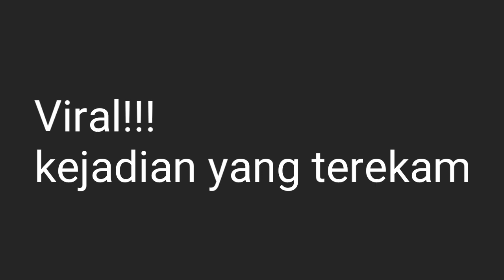Cuplikan Wisuda POLNEP 2019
wisudawan wisudawati Prodi Teknik mesin POLNEP. kemudian sempat viral wisuda jurusan lainnya

wisuda ugm
wisuda uad
wisuda uny
wisuda uin suka
wisuda uad 2020
wisuda ukdw
wisuda uii
wisuda ugm 2020
wisuda amikom
wisuda adalah
wisuda amikom 2020
wisuda atmajaya 2020
wisuda akprind 2020
wisuda anak tk
wisuda akbar hafiz indonesia 2019
wisuda alma ata 2020
bahasa inggris a wisuda
wisuda bahasa inggrisnya
wisuda bercadar
wisuda baju
wisuda binus
wisuda bsi
wisuda untan januari 2020
wisuda untan 2019
wisuda untan 30 januari 2020
wisuda untan periode 4 2019
wisuda untan meninggal
wisuda untan oktober 2018
wisuda untan periode 4 2018
wisuda untan 25 oktober 2018
wisuda untan 2020
wisuda untan juli 2019
wisuda untan april 2019
wisuda untan januari 2019
biaya wisuda untan
biodata wisuda untan
wisuda untad
wisuda untad 101
wisuda untad ke 101
wisuda untad 96
wisuda untad 98
wisuda untad 95
wisuda untan hari ini
jadwal wisuda untan 2020
wisuda untan oktober 2019
jadwal wisuda untan oktober 2019
wisuda untan periode 2 2020
jadwal wisuda untan pontianak
reg wisuda untan
syarat wisuda untan
wisuda teknik untan
wisuda gelombang 1 unpam 2018
wisuda untan 2018
calon wisudawan untan 2018
wisuda untan periode 3 2019
wisuda unpad gelombang 4 2019